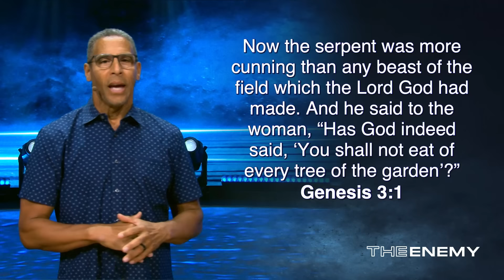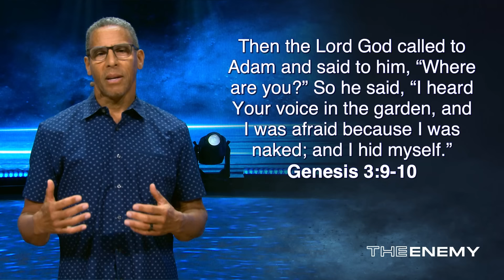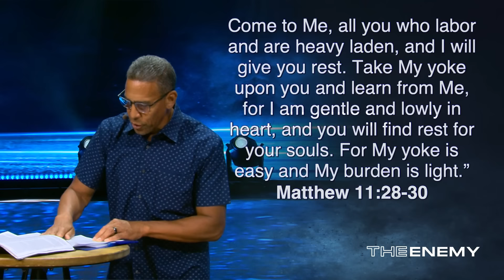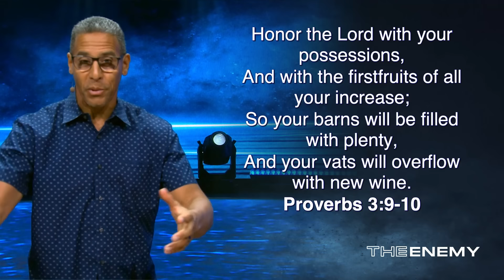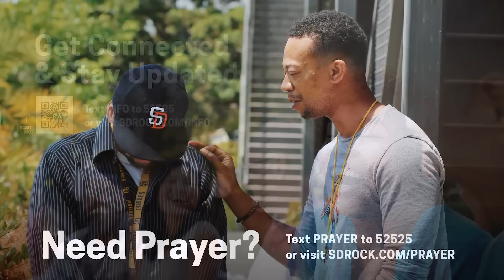The Enemy – Satan’s #1 Weapon. Take a stand and learn how to defeat it.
If you would like to make an offering to support this ministry,

Music Bed SYNCID: MB01XU3JXF2CA1Y